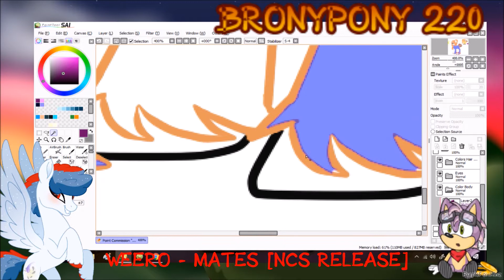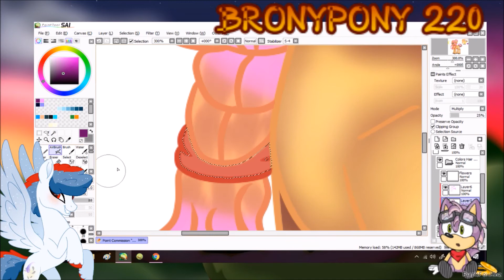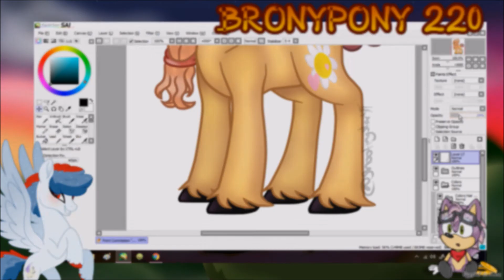Speedpaint ''Elsa'' [Commission]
This was a Commission for cutiepiecupcakes23 on DeviantArt

~Art Status~
Requests: Never
Art-Trades: Closed
Collabs: NO
Please know that the Song and Audio are not owned by me.